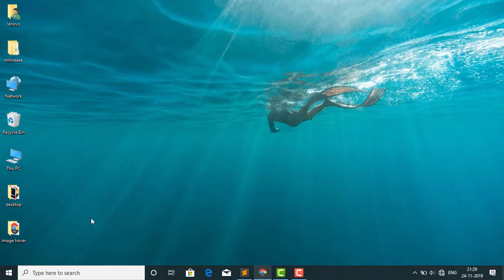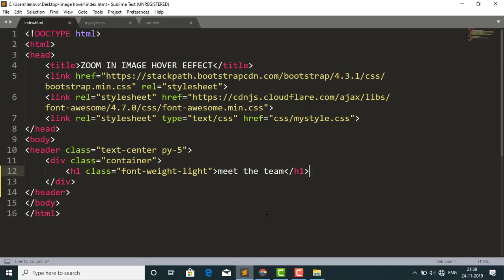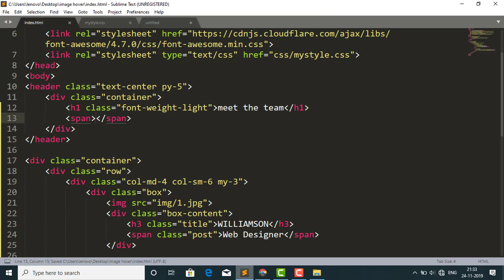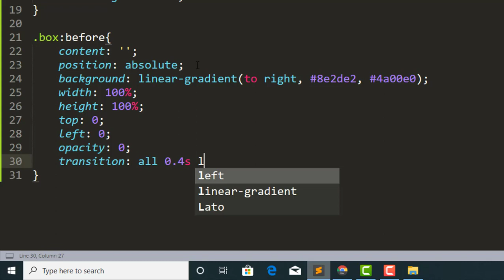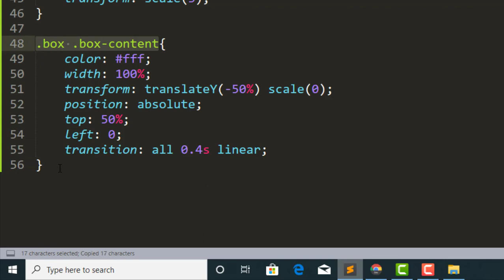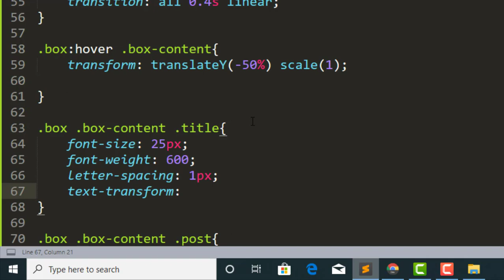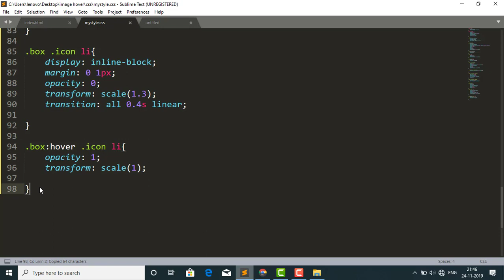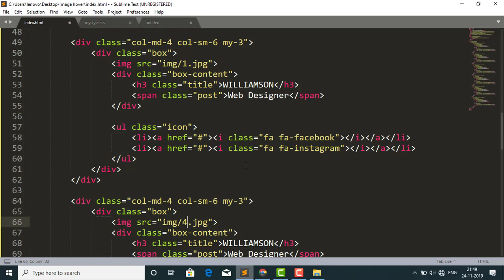How To Create Image Hover Overlay Effects Using Html and CSS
In this video I will teach you how to Create Amazing Image Hover Effects Using Html and Css.